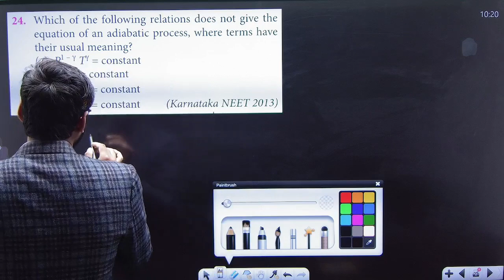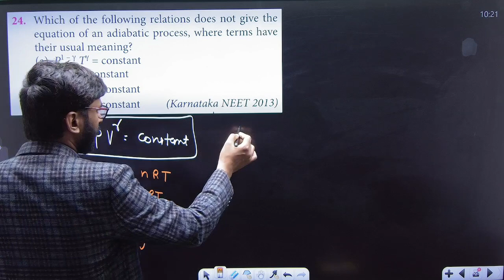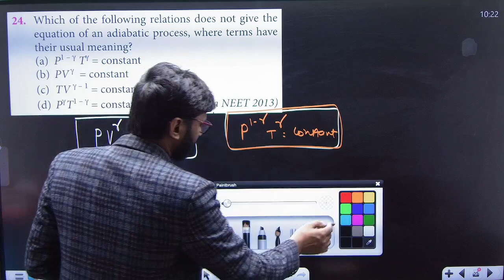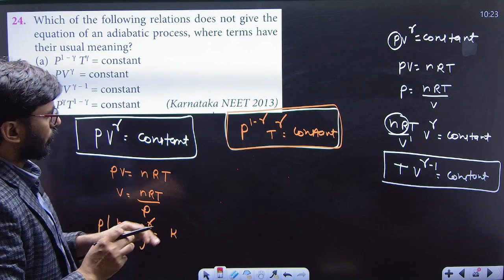Which of the following relations does not given the equation of an adiabatic process , where .......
Which of the following relations does not given the equation of an adiabatic process , where terms have their usual meaning ? .

join now